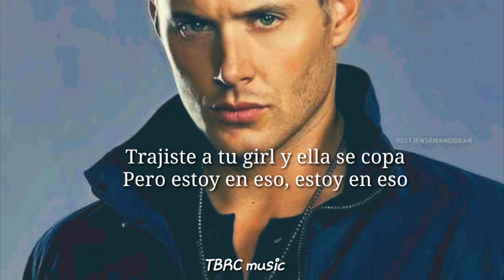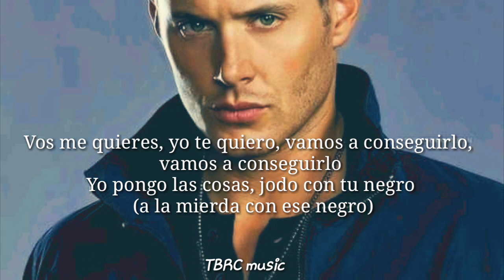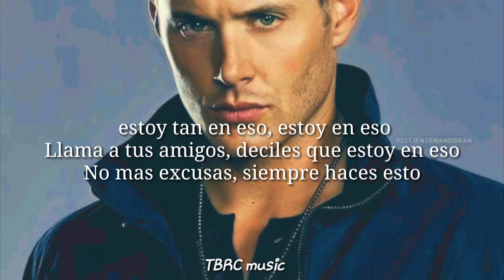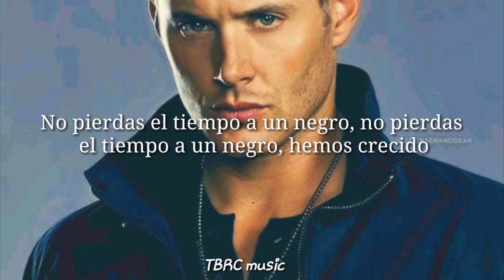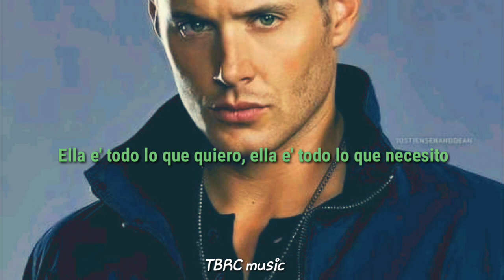In For It || +LETRA / (Castellano Arg.) full song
"In For It" full song con letra (subtitulos en castellano argentino.